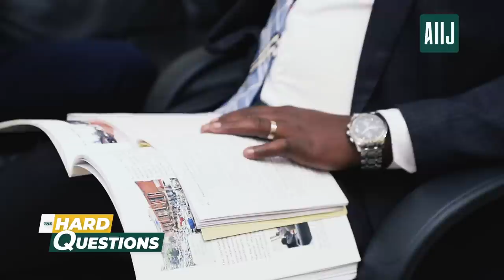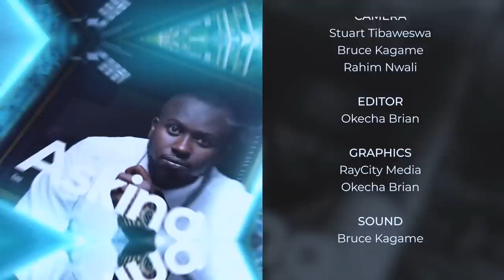The Hard Questions with the Lord Mayor Erias Lukwago | AIIJ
Solomon Serwanjja speaks to the Lord Mayor Erias Lukwago. Enjoy the Hard Questions Show